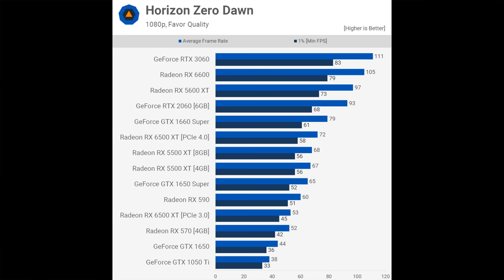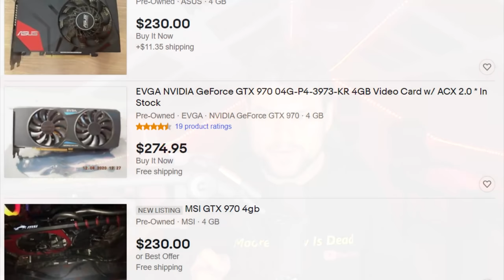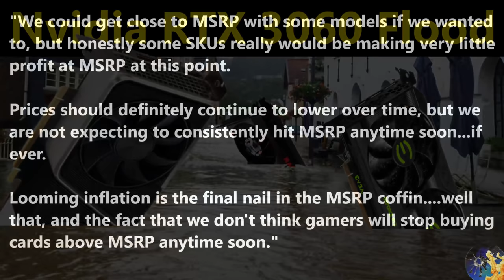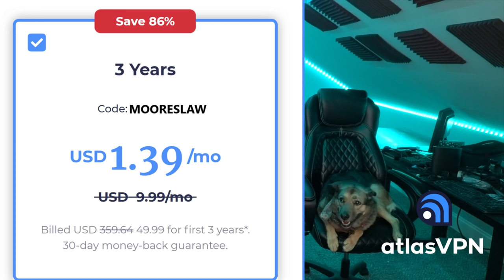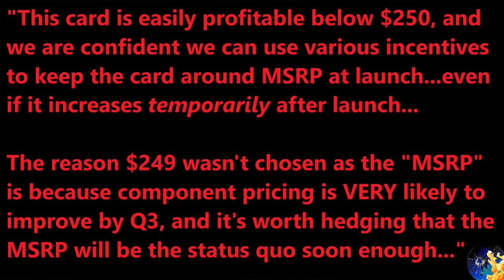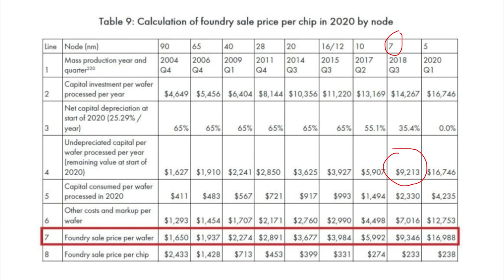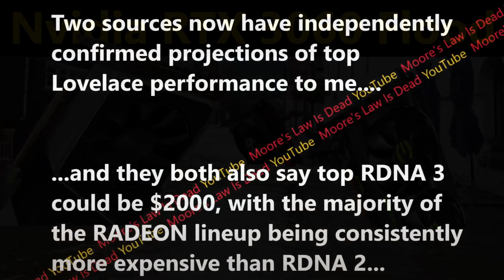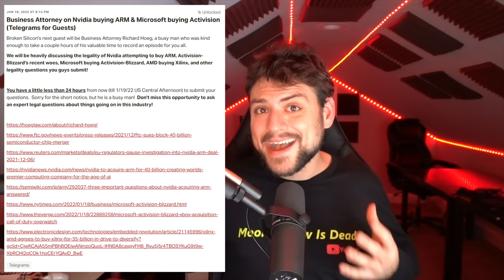RX 6500 XT Analysis: The Pricing Singularity is here…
0:00 The RX 6500 XT is a cherry picker’s dream, but performs as expected.
2:17 People need to be honest about what your other options are…
3:20 Availability – it was available in the US at MSRP for hours – I got one
5:07 I am not happy to report the sub-$200 market is screwed…but it is…
10:13 Where is pricing likely to stabilize if there’s enough supply?
12:30 Why didn’t AMD just price it at $250? Will become a $200 card?
13:30 AMD should have lied about MSRP like Nvidia
14:36 Explaining why the “Pricing Singularity” is here…
17:26 Outlining why next gen entry cards are unlikely to be below $300…
20:20 What can consumers do?

2021 Video Intro by Tom & abstractrealism on the MLID Discord

LINKS!: